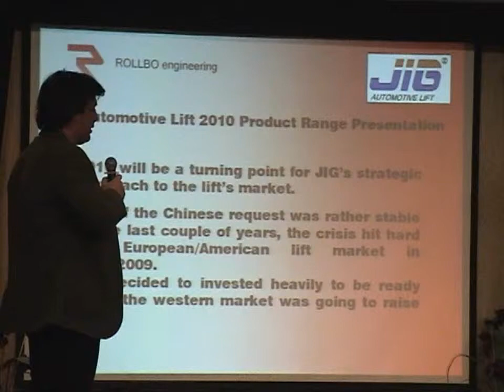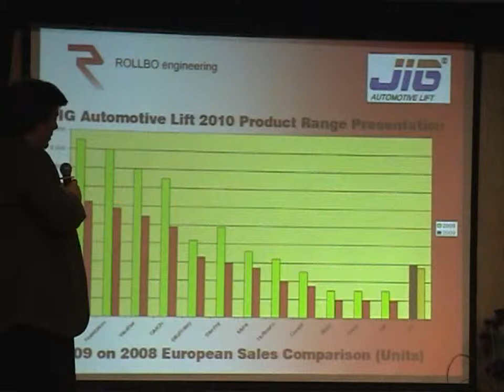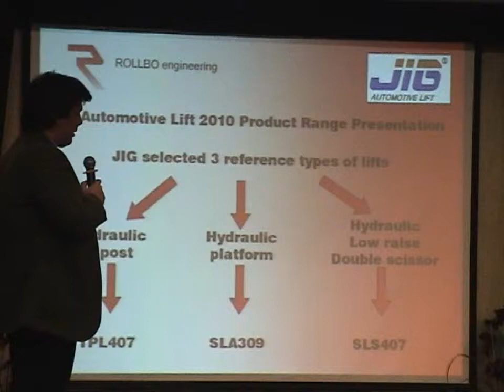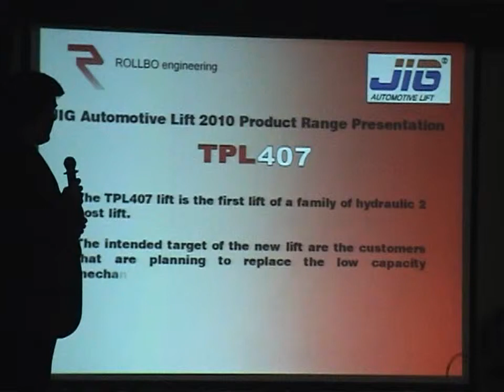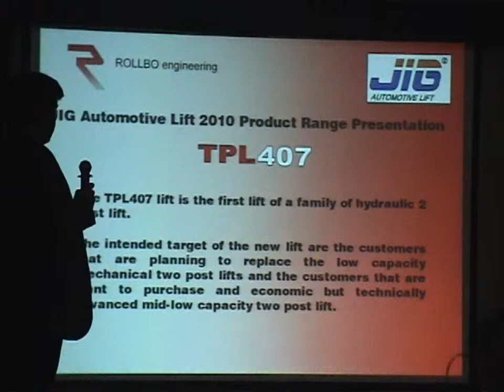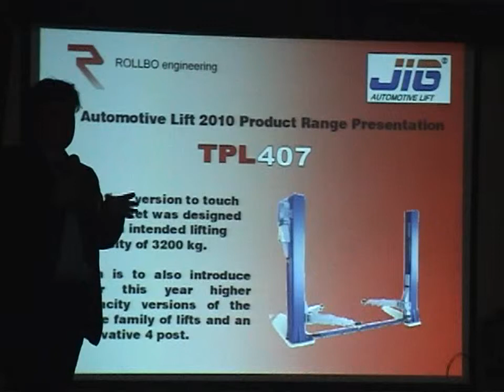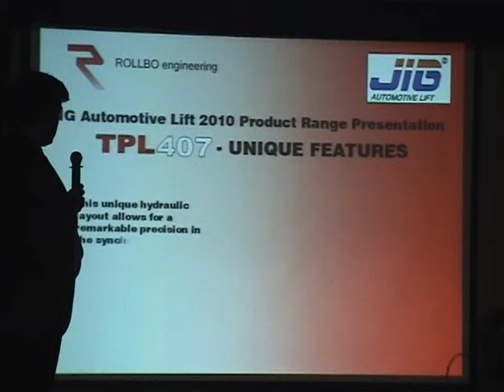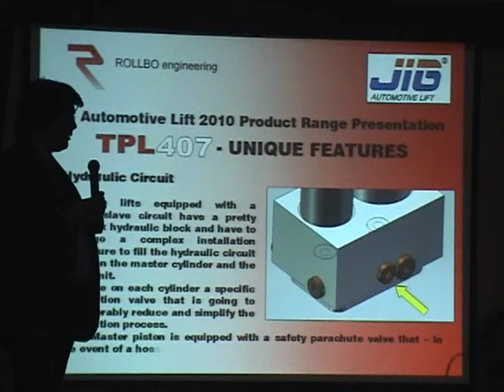JIG new car lift product 1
JIG new car lift product